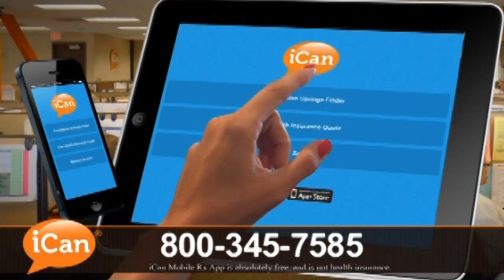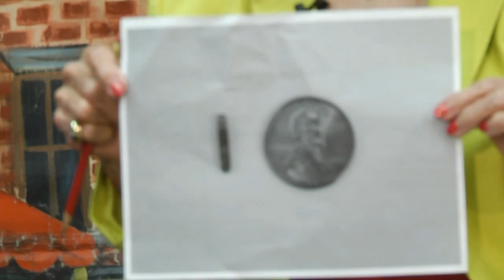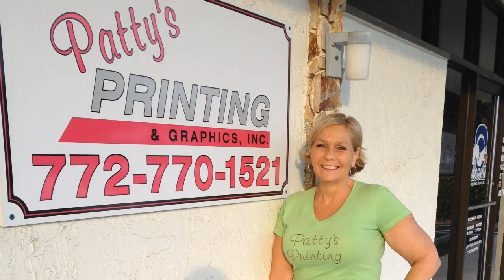Business is booming in St Lucie County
Find out what's working so well on the Treasure Coast. The Saint Lucie Chamber of Commerce is busier than ever and economic recovery is taking hold as more people everyday discover diversity and opportunity in St Lucie County.